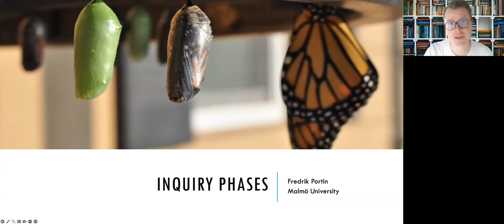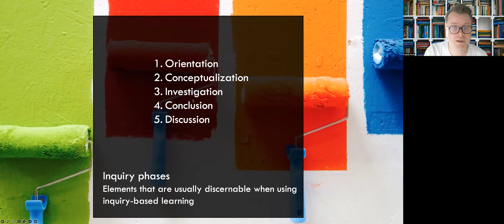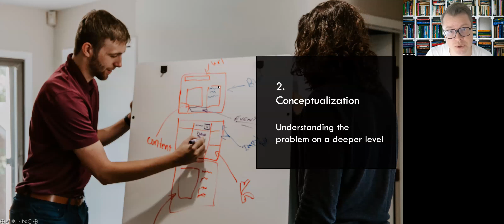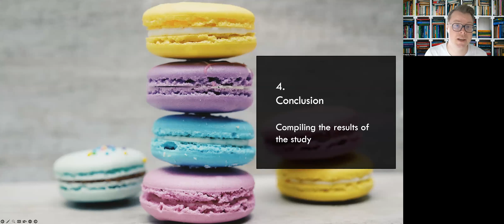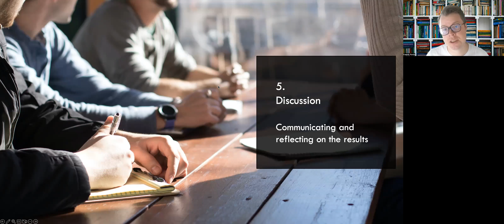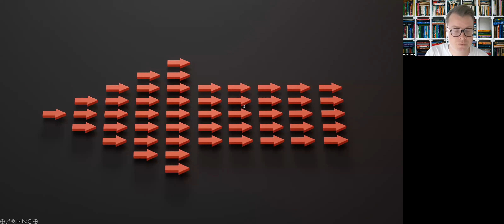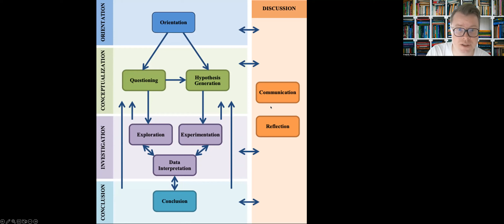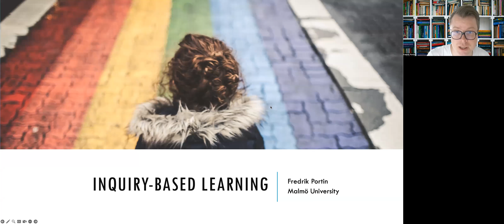Inquiry phases (5/5)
Title: Inquiry-based learning

In this series of video lectures, we look at inquiry-based learning as a way of enacting research-based teaching and learning. In the video I will be presenting what inquiry-based learning is, how it is generally practices through four forms of inquiry, and how the process towards greater capacity of inquiry goes through five phases. I will also be addressing the question whether all students need to become researchers, which research-based teaching and learning implies is the goal.

(The lecture has been part of a course on research-based teaching and learning in higher education).

Selection of references used in preparation of this lecture:

Banchi, Heather, and Randy Bell. “The Many Levels of Inquiry.” Science and Children 46, no. 2 (October 2008): 26–29.

Cleverly, Dankay. Implementing Inquiry-Based Learning in Nursing. London: Routledge, 2003. doi:10.4324/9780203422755.

Magnussen, Lois, Dianne Ishida, and Joanne Itano. “The Impact of the Use of Inquiry-Based Learning as a Teaching Methodology on the Development of Critical Thinking.” Journal of Nursing Education 39, no. 8 (2000): 360–64.

Moseley, Alice, and John Connolly. “The Use of Inquiry-Based Learning in Public Administration Education: Challenges and Opportunities in the Context of Internationalization.” Teaching Public Administration 39, no. 3 (October 2021): 270–86. doi:10.1177/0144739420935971.

Pedaste, Margus, Mario Mäeots, Leo A. Siiman, Ton De Jong, Siswa A.N. Van Riesen, Ellen T. Kamp, Constantinos C. Manoli, Zacharias C. Zacharia, and Eleftheria Tsourlidaki. “Phases of Inquiry-Based Learning: Definitions and the Inquiry Cycle.” Educational Research Review 14 (February 2015): 47–61. doi:10.1016/j.edurev.2015.02.003.

Spronken‐Smith, Rachel, and Rebecca Walker. “Can Inquiry‐based Learning Strengthen the Links between Teaching and Disciplinary Research?” Studies in Higher Education 35, no. 6 (September 2010): 723–40. doi:10.1080/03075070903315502.